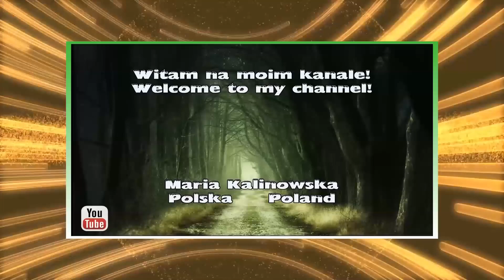Gdańsk - Panorama, widoki z Wieży Ratusza Głównego Miasta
▶️ Ratusz Głównego Miasta w Gdańsku zwiedzanie. - Pierwszy ratusz był w tym miejscu już w wieku XIV. Obecny powstał po pożarze w XVI wieku. Warto tu zajrzeć, aby podziwiać Wielką Salę Rady (zwaną Salą Czerwoną) z przepięknymi obrazami autorstwa Izaak van den Block. oraz obrazy z cyklu Cnoty Obywatelskie niderlandzkiego malarza Hans Vredemanna de Vries. Trasa zwiedzania zaprowadzi nas także do Wielkiej Sali Wety (Sala Biała). Ratusz posiada jeden z 3 gdańskich carillonów. Obecny jest repliką XVII-wiecznego instrumentu i posiada 14 dzwonów sprowadzonych z Holandii. Niestrudzeni mogą się także wspiąć na wieżę widokową. Zawsze mamy tu także ciekawe wystawy tymczasowe.
▶️ Wieża w Ratuszu Głównego Miasta. - Ratusz miejski to drugi pod względem wysokości budynek w Gdańsku – wynosi ona około 50 m. Z jego wieży roztacza się imponujący widok na historyczną część miasta, a zwłaszcza na Trakt Królewski. Doskonale widać stąd Fontannę Neptuna, Długi Targ oraz wspomnianą wcześniej Bazylikę Mariacką. W Ratuszu mieści się oddział Muzeum Gdańska.
Wejście na wieżę kosztuje 10 zł.

🎬 Treści użyte w filmie zostały wykonane przez Grzegorza Kalinowskiego
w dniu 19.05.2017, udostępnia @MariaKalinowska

▶Muzyka: Warzone - Anno Domini Beats